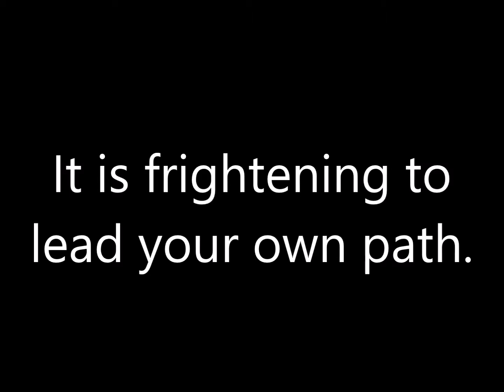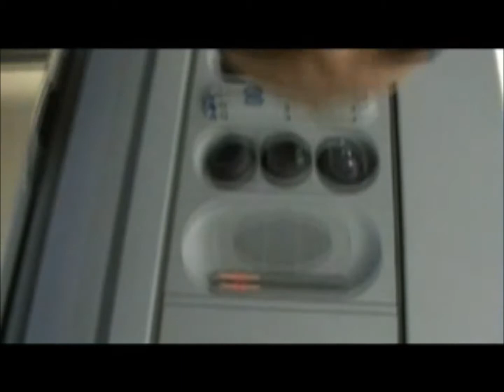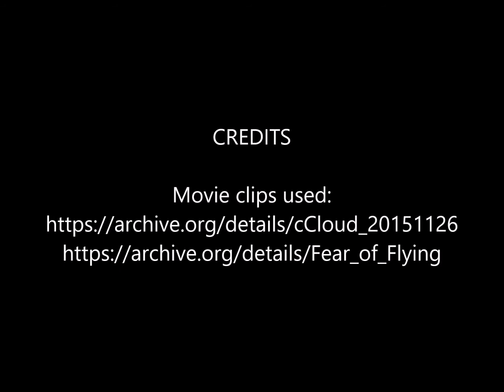You Must Persevere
Motivational video about the need to persevere and overcome our challenges.